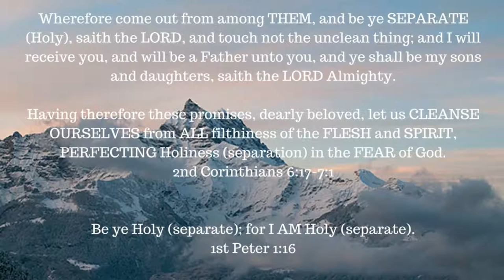Red Letter Series -- Matthew 16:21-23 -- Silence of the Lamb